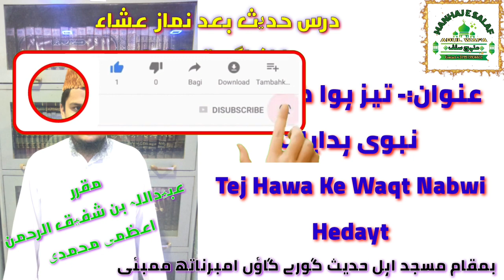Tej Hawa Ke Waqt Nabwi Hidayat تیز ہوا کے وقت نبوی ہدایات Shaikh Obaidullah Bin Shafiqur Rahman Azmi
Admeen
ABULWAFA SALAFI
ابوالوفا سلفی

Facebook  I'd
SIRAT UN NABI SALLALLAHU ALAIHI WASALLALLAM
Link.